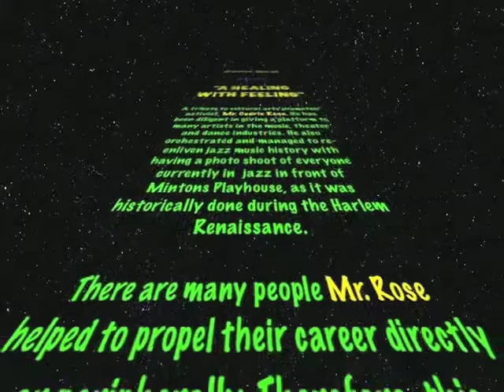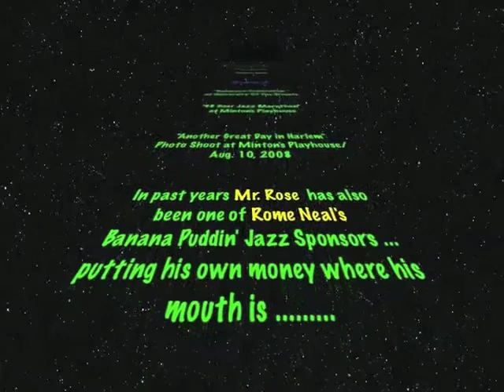A Healing with Feeling: Tribute to Cedric Rose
Rome Neal's BANANA PUDDIN' JAZZ presents a tribute to cultural arts promoter/activist, Mr. Cedric Rose. He has been diligent in giving a platform to many artists in the music, theater and dance industries. He also orchestrated and managed to re-enliven jazz music history with having a photo shoot of everyone currently in  jazz in front of Mintons Playhouse, as it was historically done during the Harlem Renaissance.